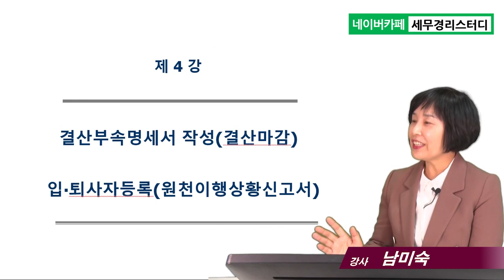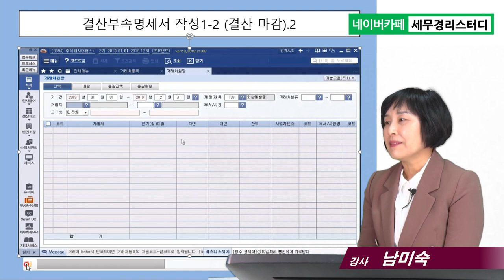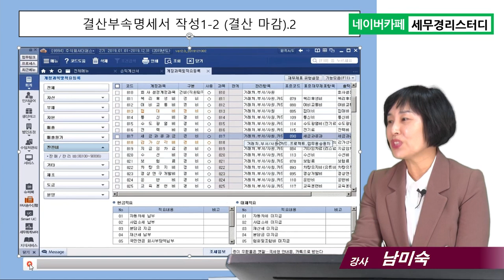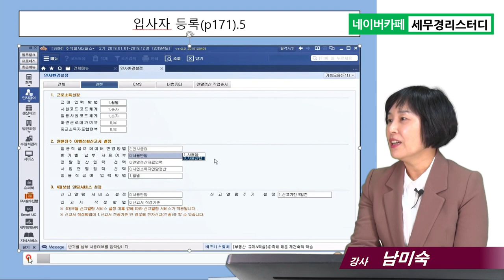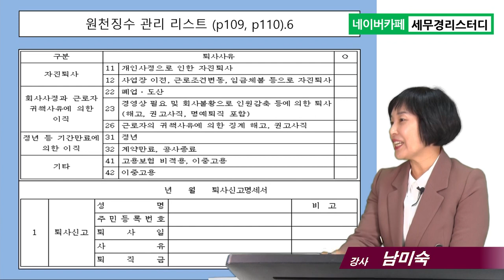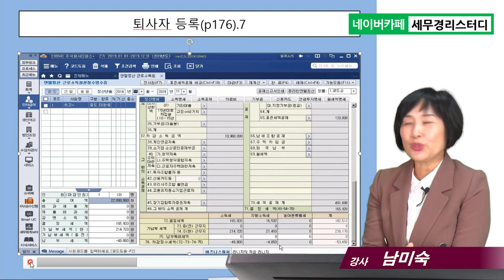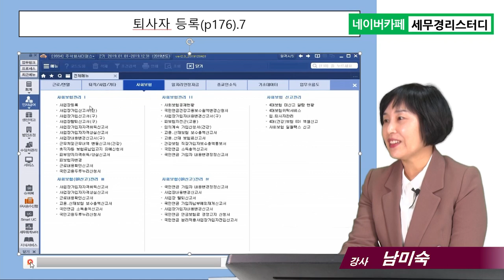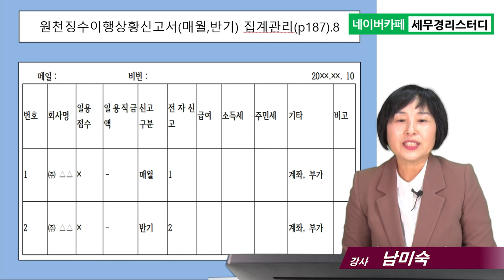4강_세금신고 원데이클래스_결산부속명세서 작성_결산마감_입퇴사자등록_세무사무소신입직원 대상 강의_남미숙 강사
10개 서식 무료 다운로드 : 법인 신고 안내 공문, 부가세 종소세 신고 안내 공문, 계정과목 코드 및 설명, 업무진행 현황 리스트, 신규업체상담표, 연간신고목록, 신고 집계관리 서식 무료 다운로드 방법  :

[강의 소개]
1. 제목 : 세금신고 원데이클래스(5시간, 1강~10강)
( 4강_결산부속명세서 작성_결산마감_입퇴사자등록)
2. 대상 : 세무사무소 신입직원
3. 강사 : 남미숙 강사(세무사무소 30년 경력의 현업 사무장)
4. 교재 : 세금신고끝판왕(저자 남미숙, 조세통람사)
5. 강의 일자 : 2020년1월 강의

[세금신고 원데이클래스 강의전체 구성]
1강 : 결산 전체 흐름, 연간신고목록, 총괄업무파악,  개인사업자vs법인사업자(35분)
2강 :  회사등록, 일반전표입력, 신용카드 업로드(32분)
3강 :  통장업로드, 급여회계처리, 예수금정리, 부가세 예수금 정리(30분)
4강 :  결산부속명세서 작성, 결산마감, 입퇴사자등록(원천징수이행상황신고서)(30분)
5강 : 부가세신고서작성 및 관리(23분)
6강 : 전기재무제표 입력, 결산부속명세서 작성(24분)
7강 : 법인 세무조정 흐름(30분)
8강 : 법인, 개인 세무조정(26분)
9강 : 개인 세무조정 흐름(종합소득세)(28분)
10강 : 신규 관리 및 법인설립 상담, 인정이자(당좌대출이자율, 가중평균차입이자율)(40분)